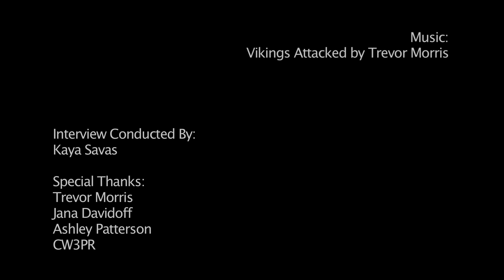Composer Interview: Trevor Morris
Emmy-winner Trevor Morris takes some time to discuss his latest projects including Vikings and Brick Mansions. We delve into the creative evolution Trevor's music has experienced over the course of Vikings' seasons and his approach for the show. We also discuss his score for Brick Mansions including what it's like composing a film score in a time-crunch with a two week timeframe. Trevor also shares how he handled the score differently knowing he was scoring one of Paul Walker's final performances, and what the process is like when you're scoring an actor's posthumous performance. Finally Trevor shares a bit about embarking on his next score for Michiel de Ruyter, and how he's going to travel to Europe to be on the set to help spark his creative process. And of course a little wine talk. Another fascinating interview with one of the most talented composers working today.

Interview Conducted By:
Kaya Savas

Special Thanks:
Trevor Morris
Jana Davidoff
Ashley Patterson
CW3PR